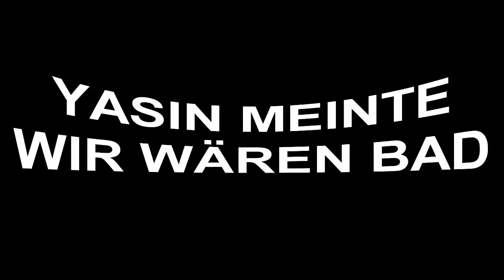SCRIM vs Odium || CYByK #48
✘Team YoungKings✘

Herzlich Willkommen zu einem neuen Scrim auf dem Team YoungKings Clanchannel!